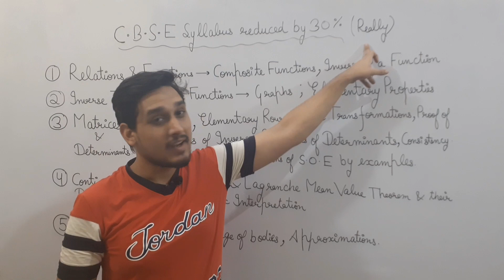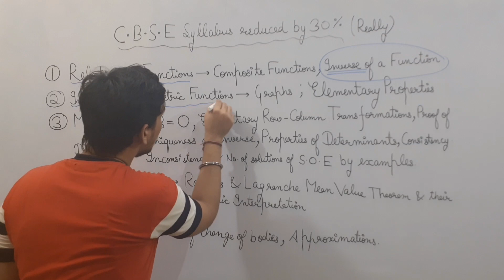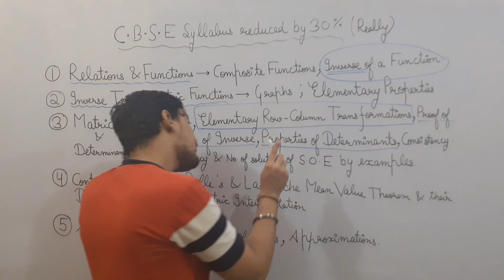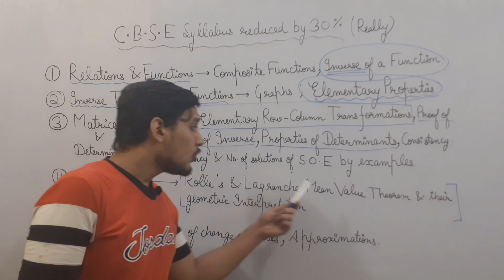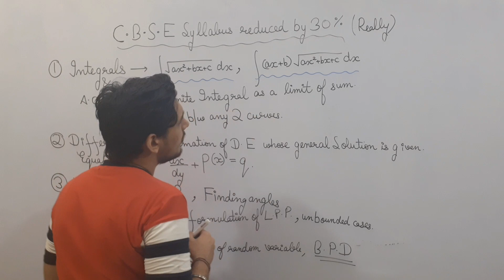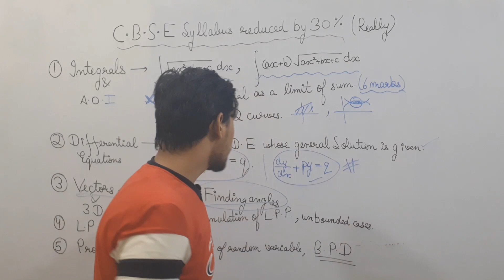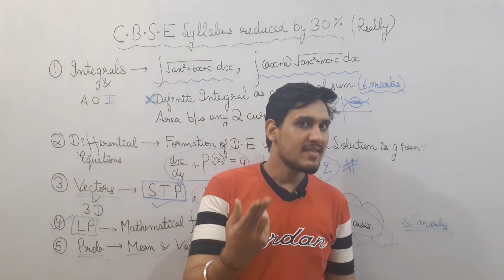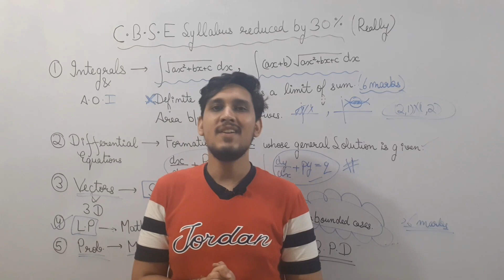CBSE Syllabus Reduced | CBSE Latest News | Detailed Analysis by Raghav Arora | What to do now?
In this video we have done a detailed analysis on Syllabus Reduction Implications in which we have covered the following aspects
1) Topics which are removed
2) Are they Worth Removing
3) Changes in level of board exam due to syllabus reduction
4) How to prepare now for full marks
5) Guessed Important Questions
6) Is 30% Literally 30%

By Watching this complete video student will get an idea of what CBSE has done for his/her benefits and where students have to suffer.